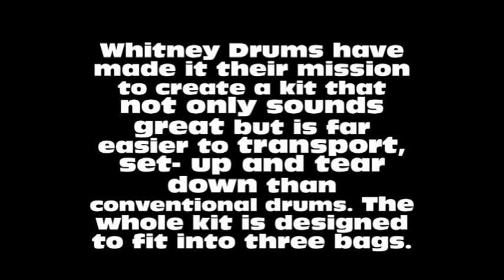Whitney Drums Nesting Penguin XT-5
This is my new kit, a Whitney Nesting Penguin XT-5...custom stain, all wood hoops..love the sound! This was recorded while we recorded bed tracks for our second album..